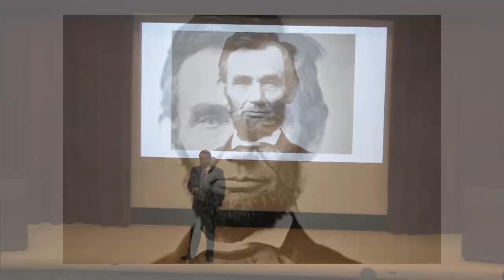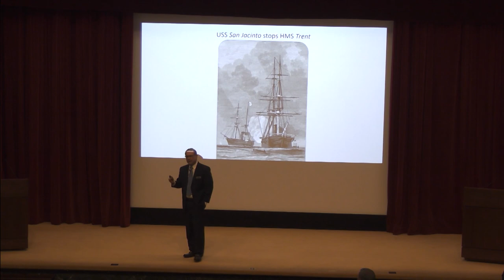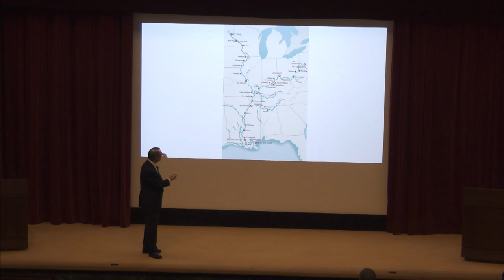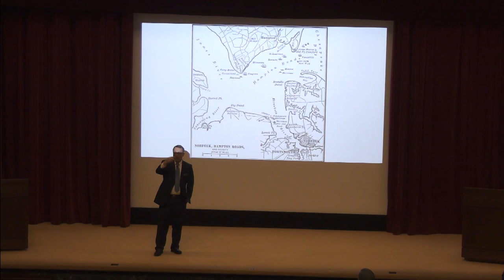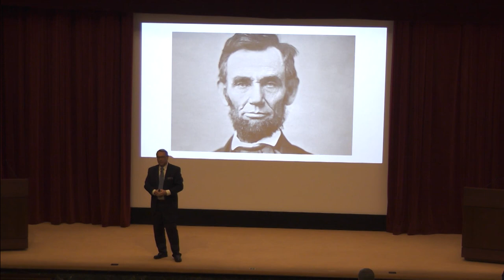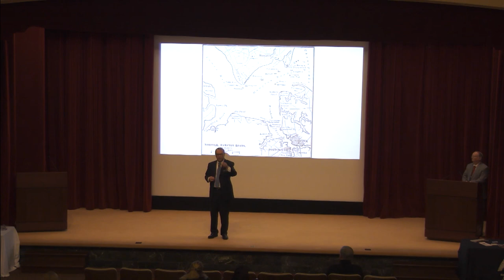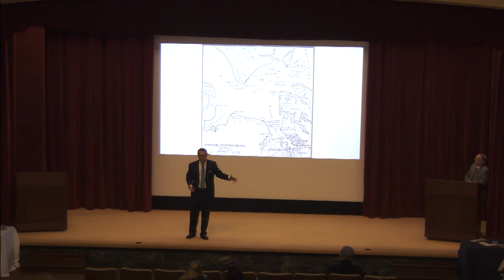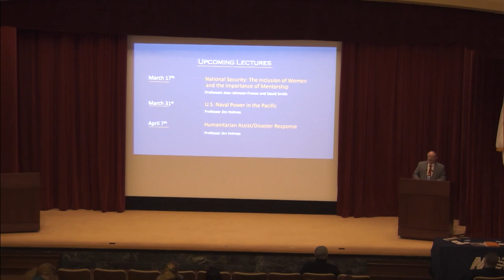2020 Issues in National Security Lecture: Craig Symonds on Lincoln and His Admirals, Feb. 25, 2020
The Issues in National Security (INS) lectures are specifically designed to offer scholarly lectures to the spouses, partners, and significant others of military and civilian employees assigned to the U.S Naval War College, Naval Station Newport and its tenant commands, foundation members, and local retirees and military personnel.